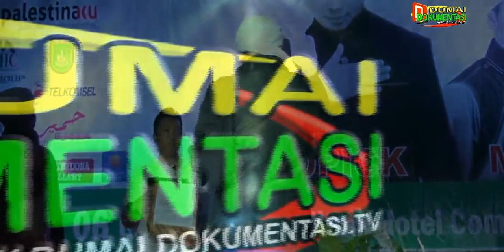Ini Dia Kata Lurah Bukit Datuk- Kota Dumai, Terkait Hasil Pengumpulan Dana Rp31 juta Untuk Palestina